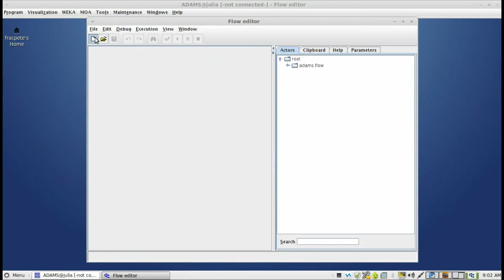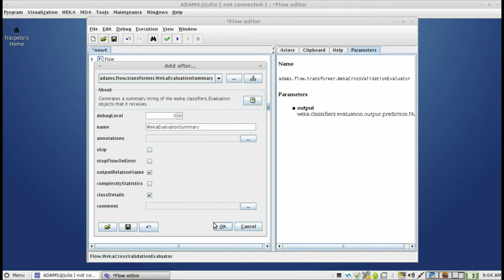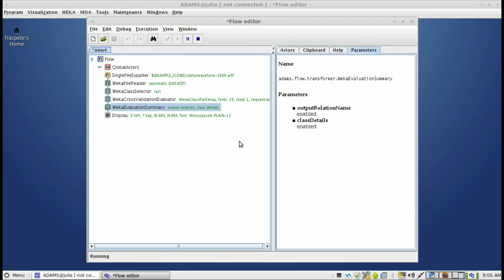Cross-validating a classifier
Cross-validates a J48 classifier on the "waveform 5000" UCI dataset and outputs the results.